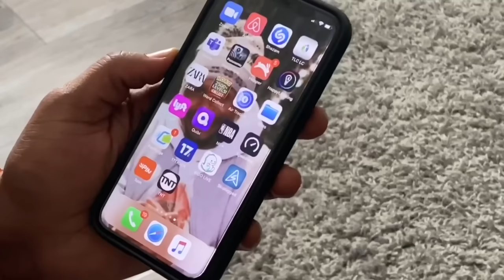Let’s Swap Wives (First Date Investments S2 EP 6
Don’t forget to sign up to watch me play football.  Also, to catch some behind the scene film making.

Walt now looks to step out on his marriage or tries to convince his wife to.

Cast:
Music through video by Ikewill

Shot by Tchindalo